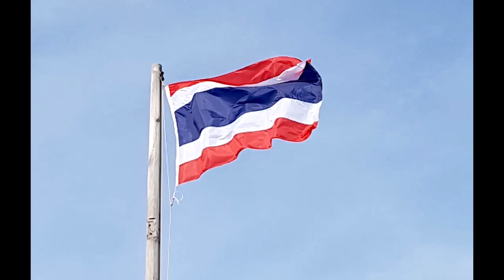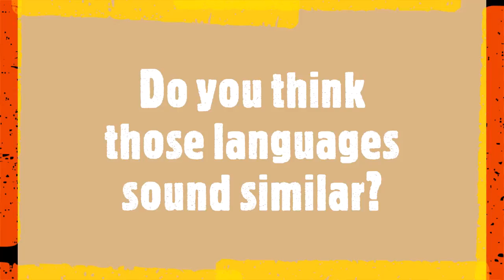ASEAN language similaritis: Do Thai, Lao, Viet, and Khmer Sound Similar?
ASEAN languages comparison! Thai and Lao are Tai Kadai language. While Vietnamese and Khmer are Austroasiatic languages. Do you think those languages sound similar? Could you notice the differences between Tai Kadai and Austroasiatic languages?